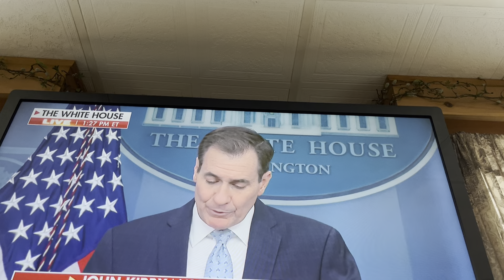Update on aliens